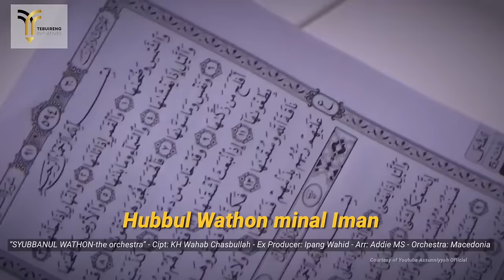Ya Lal Wathon (Full version)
*** Dengarkan di headphone ***

YA LAL WATHON
(Cinta Tanah Air)

Ciptaan: KH Wahab Hasbullah
Aransemen: Addie MS

Rekaman ini dipersembahkan oleh Gus Ipang Wahid & TEBUIRENG INITIATIVES.

Paduan suara:
Marthin T
Novi
Stephanus
Junio
Era
Harland
Hari
Sandro

Orkestra:
Macedonia Orchestra

Studio utk paduan suara:
Artsound studio

Mixing: Saša Jancović

Video: Ipang Wahid @tebuirenginitiatives